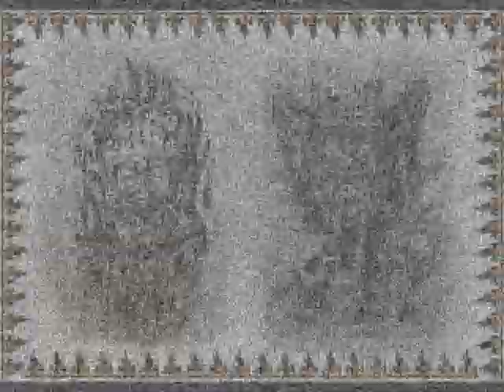Free tattoo Flash Thailandtattoocenter.mp4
This free Tattooflash you can download  from thailandtattoocenter.com
and the second part from the